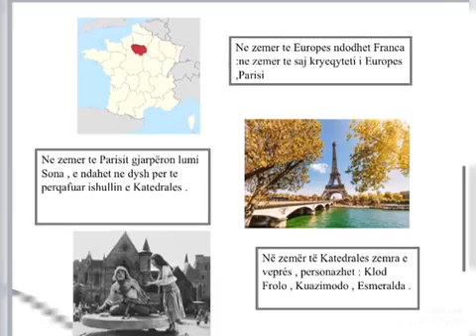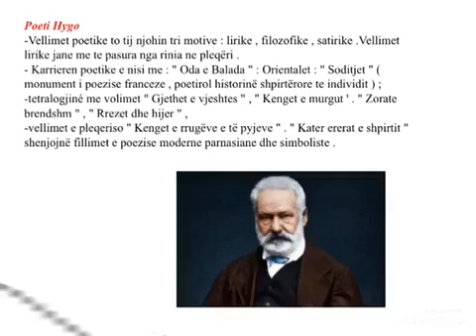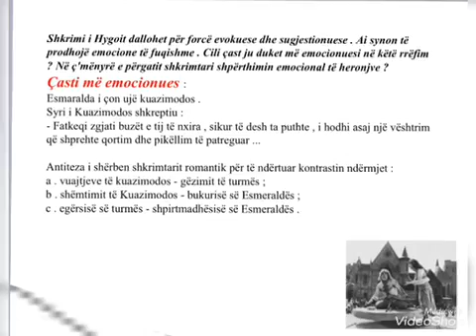Mesuesi Per Mesuesin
🔶Besmira Bregu
🔷Shkolla: Alen- Fier
🔷Lënda: Letërsi
🔷Tema: Përsëritje për provimet e maturës:
V.Hygo- "Katedralja e Parisit"
🔷Klasa : XII